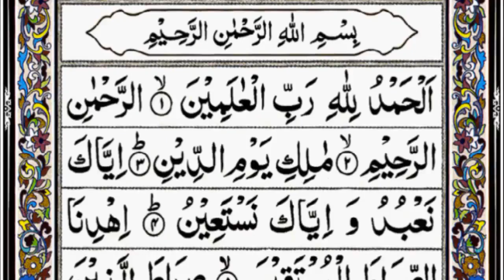Beautiful Quran recitation surah al Fatiha |Sheikh Abdur-rahman As sudais | Arabic Text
In this video, we are featuring Sheikh Abdur-rahman As sudais reciting the beautiful Quran surah al Fatiha.

Sheikh Abdur-rahman As sudais is an internationally-renowned reciter of the Quran, and his recitation of the surah al Fatiha is beautiful and soul- stirring. If you're looking for a good way to start your day, be sure to subscribe to this video and listen to Sheikh Abdur-rahman As sudais recite the beautiful surah al Fatiha.